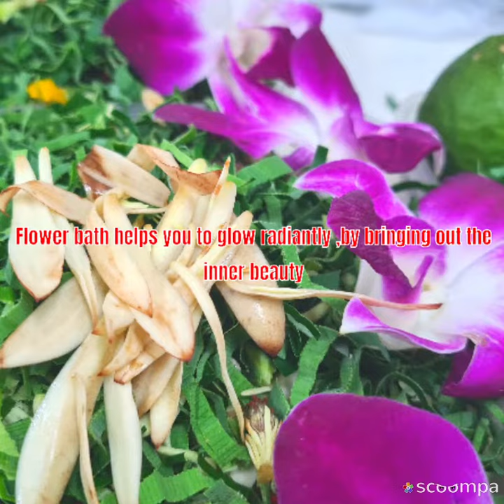FullMoon Flower Bath 14th till 18th May 2022